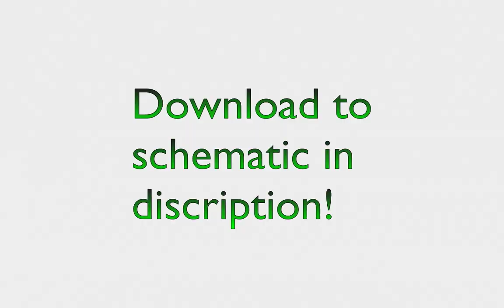Redstone Cmd block elevator (HD) Instant call, expandable & spam proof!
If ou download you need the snapshot 12w32a or newer, And you need Mc-edit to copy in the schematic to your word.